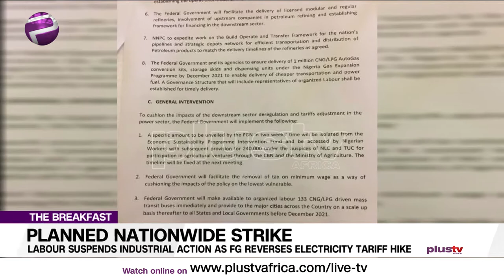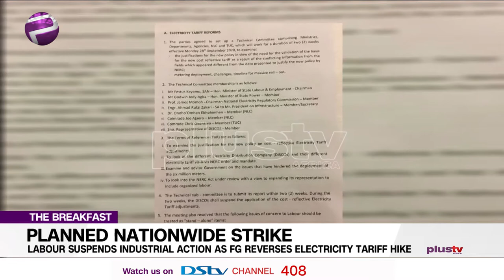Labour Suspends Industrial Action as FG Reverses Electricity Tariff Hike | THE BREAKFAST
Labour Suspends Industrial Action as FG Reverses Electricity Tariff Hike. Chris Isiguzo, President – Nigerian Union of Journalist, and Malachy Ugwummadu, the former chairman, Committee for Defense of Human join us in the studio.